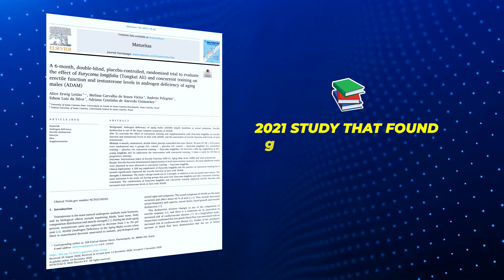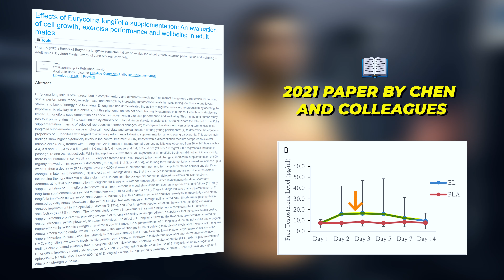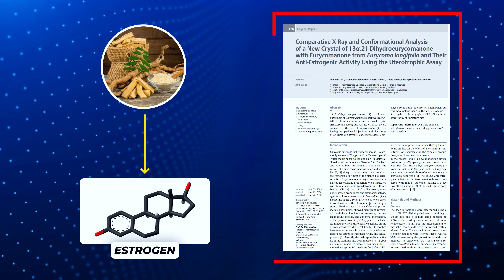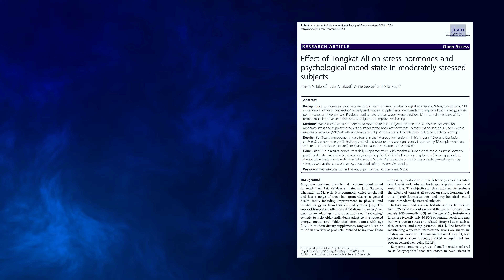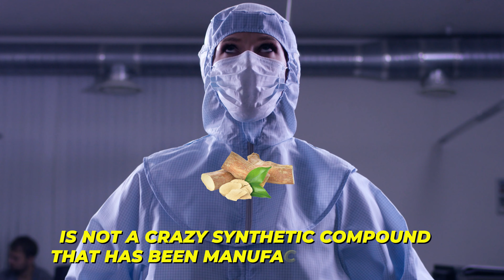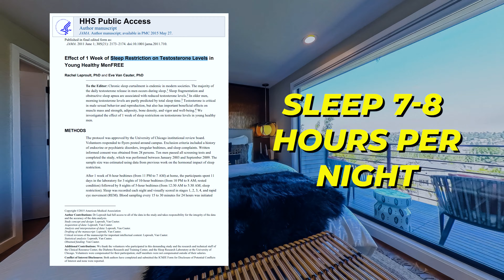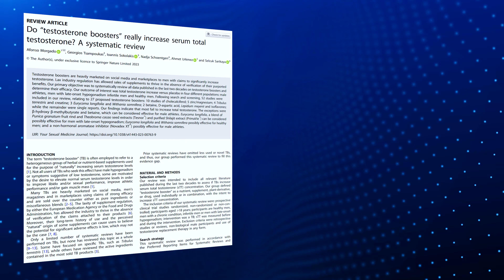Why I STOPPED Taking Tongkat Ali (Testosterone Drops?)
I QUIT taking Tongkat Ali after 6 months. I was supplementing with this natural herb to see if it would boost my testosterone, and I noticed some interesting benefits. Like improved energy, better concentration, and lower stress levels.

But after my first 30-day experiment, the benefits faded away. And the risks that came with taking Tongkat Ali increased.

So Tongkat Ali is an Indonesian Ginseng plant. This plant is promoted as a testosterone-boosting supplement that can potentially increase your muscle growth.

Learn more about Tongkat Ali and why I don't recommend most people take this supplement long-term in thie video. See the timestamps below!

0:00-0:18 Quitting Tongkat Ali
0:19-0:56 About Tongkat Ali
0:57-2:09 The Benefits Are Temporary
2:10-2:57 Does Not Work For Healthy Men?
2:58-3:40 Health Risks?
3:41-4:10 Headaches
4:11-4:43 Joint Pain
4:44 -5:22 Fatigue
5:23-6:13 My Experience
6:14-6:38 Would I Take Tongkat Ali Again?
6:39-7:07 Testosterone Perspective
7:08-7:46 NEW Research
7:46-8:01 Conclusion